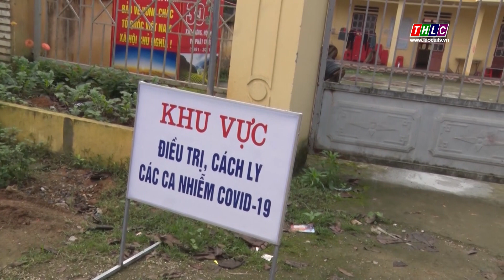Nữ trưởng thôn gương mẫu, trách nhiệm | THLC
Hơn 20 năm nay, bà Nguyễn Thị Chung được tín nhiệm giữ chức vụ trưởng thôn Bô 2, xã Khánh Yên Hạ, huyện Văn Bàn và luôn được bà con tin tưởng, yêu mến bởi tinh thần gương mẫu, trách nhiệm cao trong mọi công việc, hết lòng vì Nhân dân.
Đài Phát thanh - Truyền hình Lào Cai